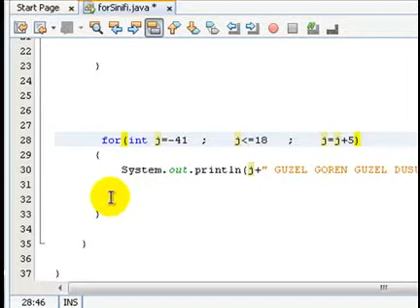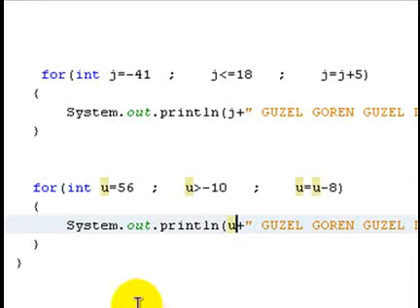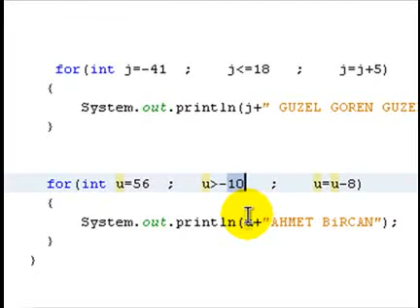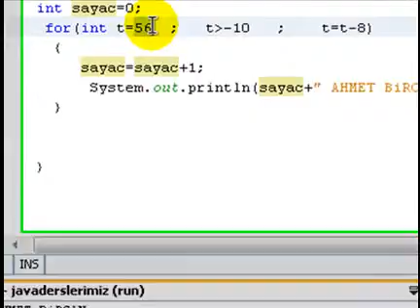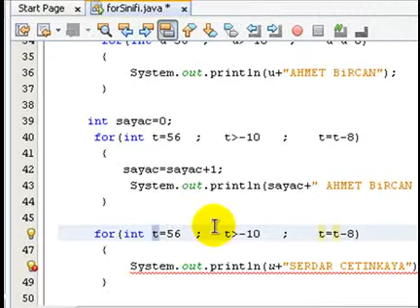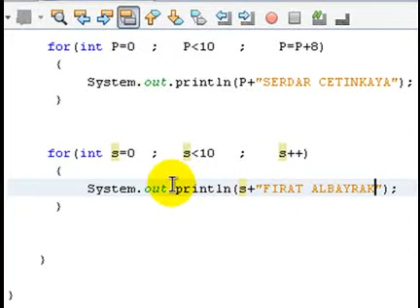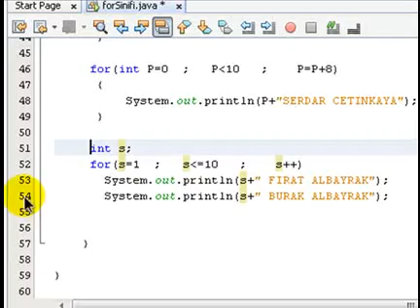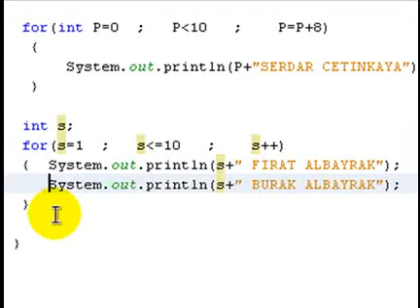ders 21 java for dongusu 2